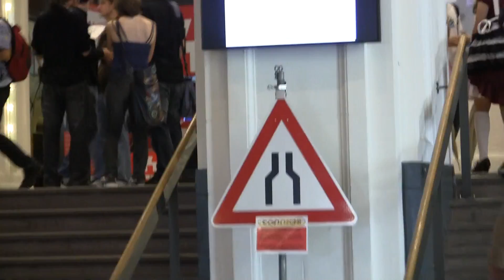Connichi 2012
Unser erster Tag :), ein kleiner Einblick